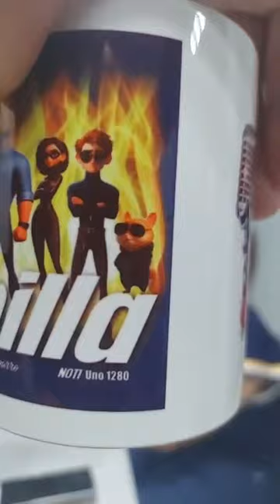la Hornilla Caliente con José Chaparro por NotiUno 1280AM 4-12-2024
Hoy en la Hornilla Caliente con José Chaparro por NotiUno 1280AM 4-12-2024

1. Renuncia a la candidatura a la alcaldía de Ponce, Luis Irizarry Pabón, pero...

2. ¿Preocupación o truco? Comisionada popular tratando de averiguar quién tiene más votos entre Jesús Manuel y Zaragoza.

3. Anoche pesadilla en Manatí, el equipo de Pierluisi comenzaron a pedir refuerzos. ¿Quieres saber para qué? Pendientes...

4. Brenda Pérez Soto, aspirante al Senado por el Distrito de Arecibo, nos hablará de la campaña. La pregunta es, con quién está?

5. Los populares están de convención. Ponce está candela, candela. Pero los servidores públicos del PNP también tienen la suya en el sur.

6. Politiquería 101 de algunos aspirantes de la alcaldía de Hatillo, de quien se trata, pendientes...

Esto y más a las 3:55pm por NotiUno 1280AM

🔥🔥 Primeros fiscalizando🔥 🔥